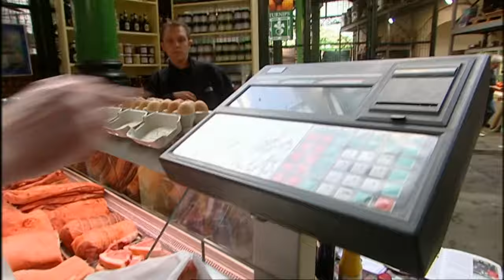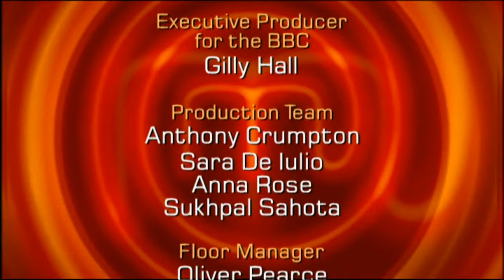Exceptional Dishes | MasterChef UK | S04 EP15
Experience the high-stakes quarterfinals of MasterChef UK, where four talented amateur cooks return to compete for a chance at the semifinals. Witness the creation of ambitious dishes like Simon's opulent crab patties and Johnny's flavourful pea soup. With each contestant's culinary journey on the line, tensions rise as they strive to impress the judges with their food knowledge and passion for cooking. Who will secure their spot in the next round, and whose journey will come to an end? Find out in this gripping episode filled with exceptional dishes and tough decisions.